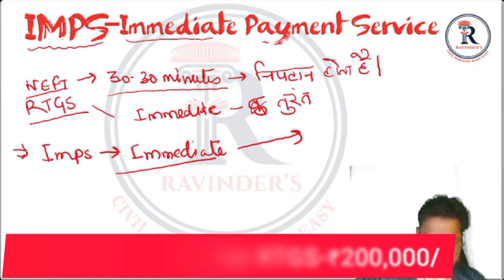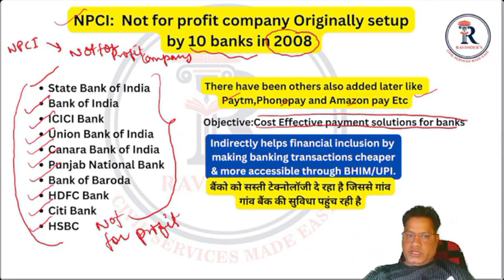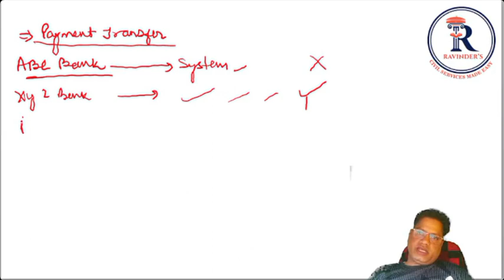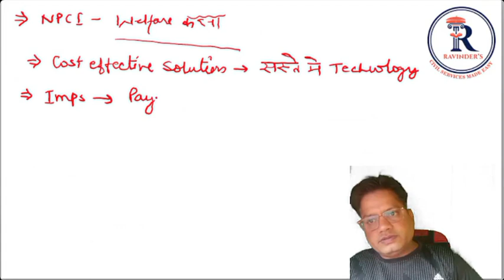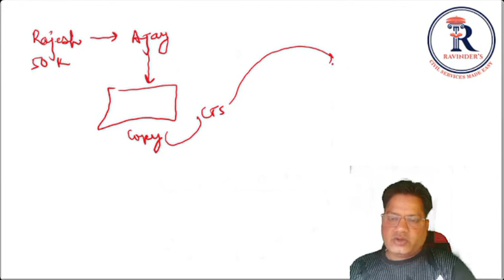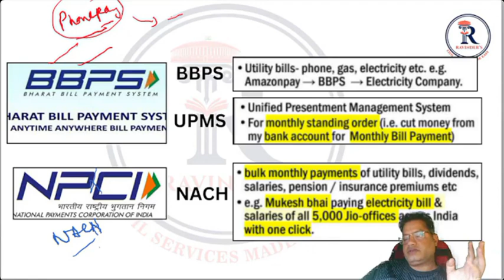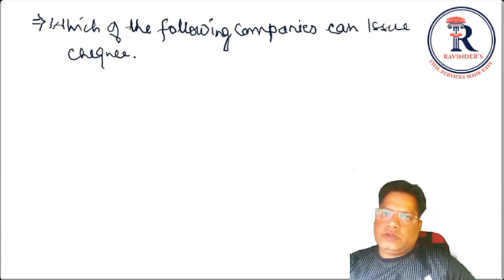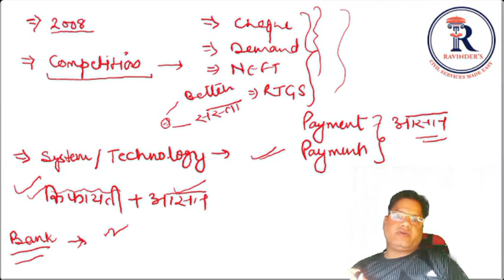Economy:5-NPCi(NFS,AEPS,CTS,BBPS & NACH),IMPS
Economy for UPSC and State Civil Services,this session coveres the National Payment corporation of India,IMPS(Immediate Payments Services) strictly as per the prescribed syllabus of UPSC and State Civil Services.
for live session of this course,you can join the course live on our app.

Course Link-